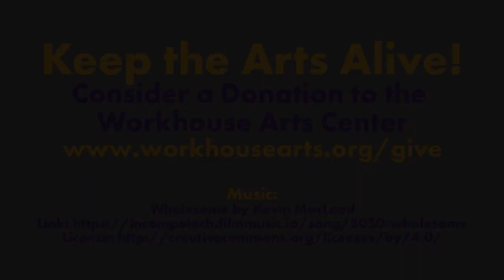Finishing Paintings with Marni Maree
Keep the arts alive! Consider a donation to the Workhouse Arts Center